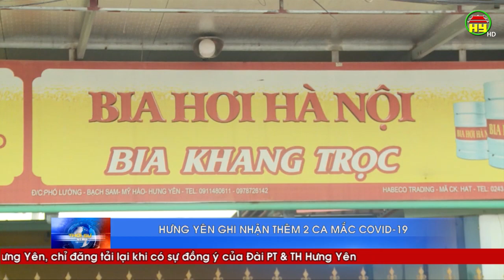Tổng hợp tình hình dịch Covid - 19 ngày 17/5/2021 trên địa bàn tỉnh Hưng Yên